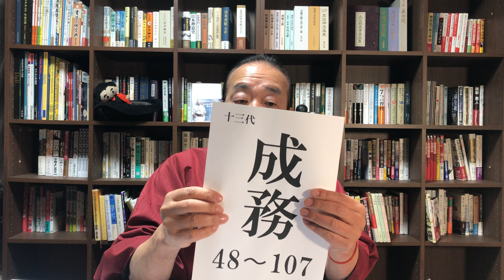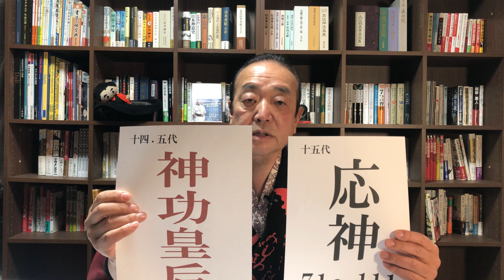《激ヤバ》呪われた天皇の秘密 天皇解説5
呪われた天皇がいる? 一体誰に? なぜ?   日本の起源に迫ります。

超情報会
4月15日（月）昼の部  金運　　　　50名
　　　　　　   夜の部  カルマ解消　50名
5月16日（木）昼の部　カルマ解消  30名
　　　　　　   夜の部　金運              30名
6月05日（水）昼の部　金運               45名
                           夜の部　カルマ解消    45名

申し込みは事務局まで

祝詞講座（初級編）
8月18日（日）13時00分～17時00分
祝詞講座（中級編）
8月19日（月）13時30分～19時30分
祝詞講座（上級編）
8月20日（火）10時00分～19時00分

2024神社ツアー
3月2日（土）　神田明神・妻恋神社・湯島天神　一律1万円　満席
3月3日（日）　品川神社　満席
4月1日（月）　品川神社　一律1万円
4月6日（土）〜7日（日）伊勢神宮　一般66,000円、会員55,000円、生徒45,000円　一泊二日、三食、テキスト付き
5月11日（土）靖國神社　一般25,000円、会員20,000円、生徒15,000円　昇殿参拝　昼食　テキスト付き
6月2日（日）品川神社　一律1万円
7月1日（月）品川神社　一律1万円
8月1日（木）品川神社　一律1万円
9月1日（日）品川神社　一律1万円
9月8日（日） 大神神社　一般25,000円、会員20,000円、生徒15,000円　昇殿参拝　昼食　テキスト付き
9月9日（月）石上神宮　一般25,000円、会員20,000円、生徒15,000円　昇殿参拝　昼食　テキスト付き
10月6日（日）品川神社　一律1万円
10月14日（月祝）熱田神宮　一般30,000円、会員25,000円、生徒20,000円　御垣内参拝　神楽　昼食　テキスト付き
11月3日（日）品川神社　一律1万円
12月1日（日）品川神社　一律1万円

◎新月満月にメールが届く無料のコミュニティ
「善循環CLUB会員」登録フォーム

◎グレードの高い情報を得ることができる有料コミュニティ
「善循環CLUBプレミアム会員」の登録フォーム

◎運命を開くアガスティアの葉ジャパン

各種問い合わせ・申し込みは事務局まで

担当・福條

◎職業
プロデューサー/神道家(古神道)/教育者
◎座右の銘
「ただしいこと」より「たのしいこと」
◎現在の立場
◎主な仕事
約30年の実績を持つプランナー、企画コンサルタント、開発プロデューサーとして多方面で活動。文部科学省等の科学映像コンテンツ、地方活性化企画、商品開発、イベントプロデュース、アニメ制作など、難しい題材をエンターテイメント性のあるコンテンツとして作り直す企画に定評が高い。
・「平成９年９月９日銀河鉄道999フェスティバル」
・「ゲゲゲの妖怪楽園」
・「アニメ CITRUS TOWN」
・「環境浄化洗剤、善玉浄(JOE)」
◎著書
・「ほんたうの幸ひ(サキハイ)」
・「天地彌榮の詔(みことのり)その一」
・「天地彌榮の詔(みことのり)その二」